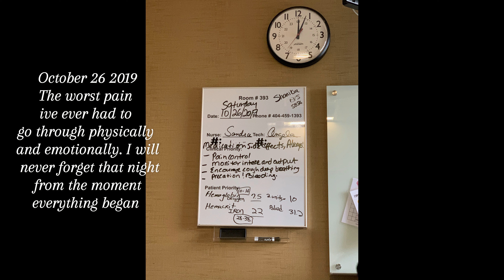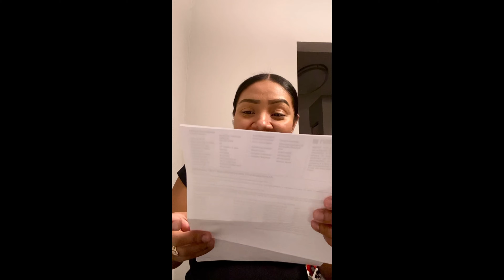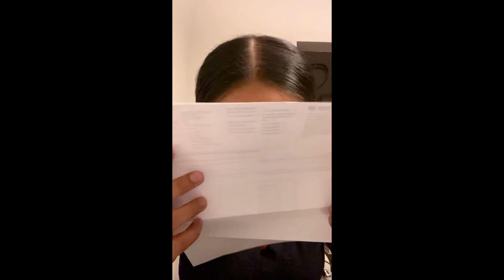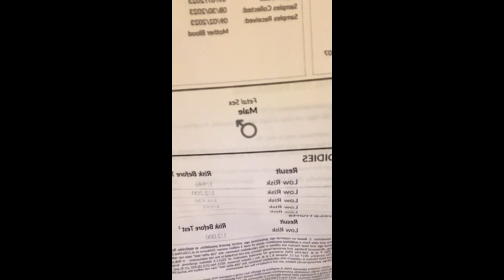OUR GENDER REVEAL 🩷💙 CAN'T WAIT TO MEET YOU 👶🏻 !!!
I am so excited to meet you!!!
I am so excited to be your mommy and watch my husband be a amazing daddy! I can not wait to take you guys along this new journey!